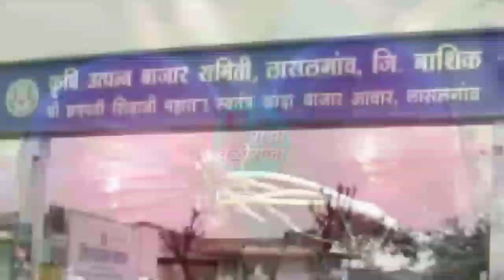संतप्त शेतकऱ्यांनी कांदा लिलाव पाडले बंद निर्यात खुली करण्याची मागणी